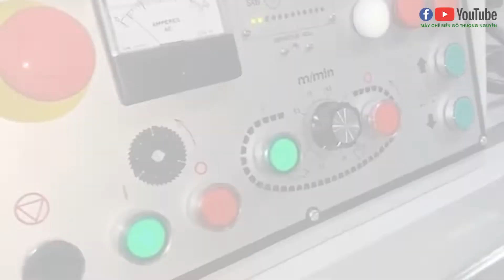CƯA RONG THẾ NÀO CHO ĐÚNG CÁCH, NÊN DÙNG LOẠI NÀO, MÁY CƯA RONG RIPSAW NHIỀU LƯỠI